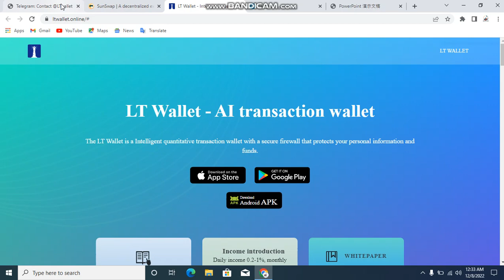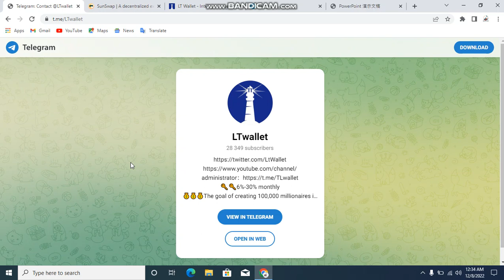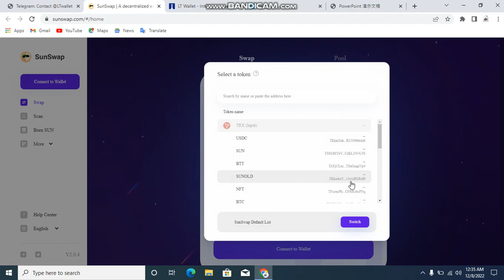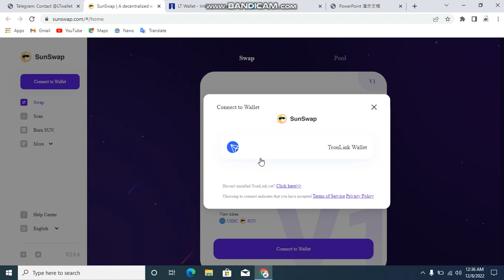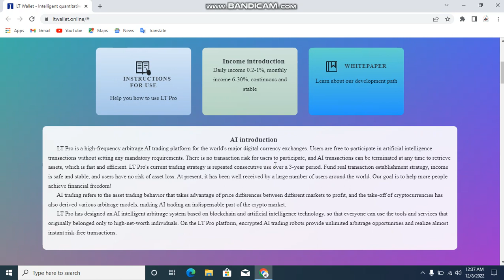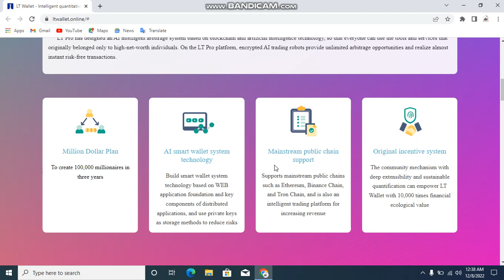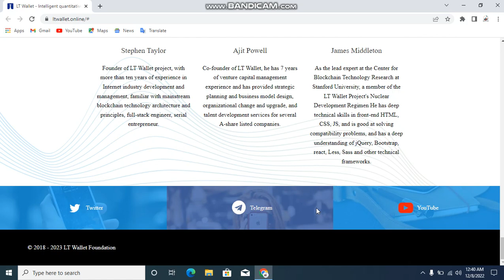LT WALLET REVIEW || JOIN COMMUNITY || MAKE YOUR PORTFOLIO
Content links below the video

Fill in the invitation code: A1WWe8
Create LT Pro and bind the invitation code to get 1000 LT coins
Every time you invite a user and bind your own invitation code, you will get 5,000 LT coins
LT coins have been decentralized exchanges, and everyone needs to participate in AI transactions to maintain the market value of LT coins
In the future, you will also enjoy the dividends brought by LT coins. LT coins will have unlimited room for appreciation in the future
1. Open the wallet (any wallet that supports the TRC chain, it is recommended to use the official TRC wallet)
2. On the wallet browser or Dapp market or discovery page, open Sunswap
(If you do not find Sunswap, please enter in the wallet browser)
3. After entering Sunswap, select V2, and enter the address of LT in the address of the selected currency
Contract address: TLxySyy2ch1HxRda5iTBepDZmPveckrDvz, add LT,
You can use TRX or USDT to buy LT
4. Start your LT wealth journey

SunSwap
SunSwap is a TRON-based decentralized trading protocol,
An open financial market for the automatic provision of liquidity and accessible to all. SunSwap Support Mission
Secure and instant exchange between any TRC20 tokens. Market makers will continue to receive service fees, and the platform does not charge any commissions.

SunSwap
SunSwap is a decentralized transaction protocol based on TRON, using
Open financial markets that automatically provide liquidity and are accessible to all. SunSwap supports any
Secure and instant exchange between TRC20 tokens. Market makers will continue to receive service fees, and the platform does not charge any commissions.

The minimum investment to participate in AI trading is 20usdt or 100TRX
Monthly profit 6%~30% is not fixed
If you want to start earning money, you can deposit 20 usdt or 500TRX first

At 16:00 New York time, the quantitative income will be automatically settled into your wallet
It may take 24 hours depending on your local time difference
AI transactions can be terminated at any time, and the AI benefits obtained can be withdrawn at any time

Referral Rewards
(If someone at the lower level participates in AI and obtains benefits, they will receive additional passive benefits)
Instructions for participating in AI's upper and lower levels of passive income:
Level 1: 10%
Level 2: 9%
Level 3: 8%

The more student base, the more extra commission you get every day